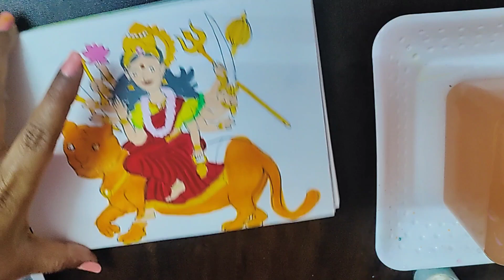Mata Rani beautiful painting Chandraghanta navaratri special beautiful painting chaitra navaratri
beautiful painting of Mata Chandraghanta navaratri special beautiful painting chaitra navaratri
beautiful painting of Durga Mata
navaratri special beautiful painting of mataRani
drawing of mataRani
drawing of Durga Mata
painting of Durga Mata
YouTube shorts of mataRani
matarani shorts
easy colouring
have fun painting
cute summer drawing
cute painting ideas
matarani status
durgapuja beautiful painting
durgapuja beautiful drawing
beautiful painting of Durga Mata navratri festival special
Navratri special painting of Durga Mata
beautiful drawing of Durga Maa
Jay Mata Di
beautiful painting of Mata Chandraghanta
chaitra navaratri special beautiful painting of Mata Chandraghanta
how to draw beautiful painting of Mata Rani
how to draw beautiful painting of Mata Durga